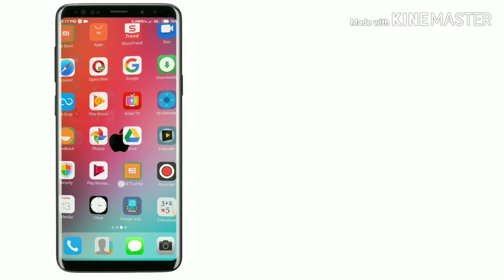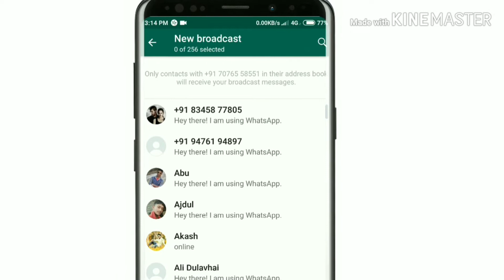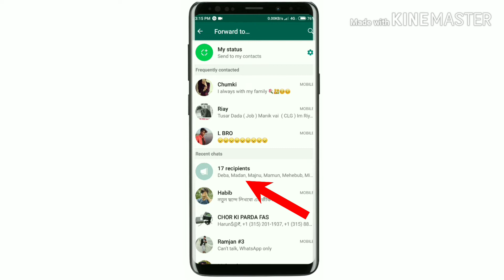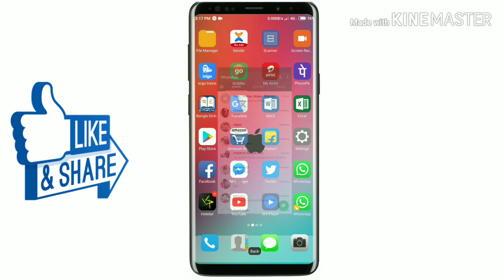How to Forward SMS more than 5 contacts On WhatsApp ?? New Tricks 2019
How to Forward SMS more than 5 contacts On WhatsApp ??

Video about - Friends video theke apnara ki kore WhatsApp a 5 theke beshi share korben seta dekhiye diyechi .Ar jonno kono app ar darkar nei shudu WhatsApp a simple akti settings customised korle hoye Jabe ...asha Kori video deke bujte parbe ..

To friends video ti Jodi valo Lage aboshoi Akti
and ...share ...kore bondhuder janiye diben